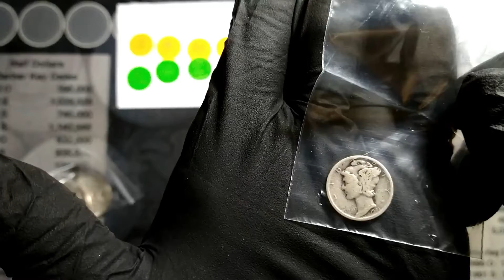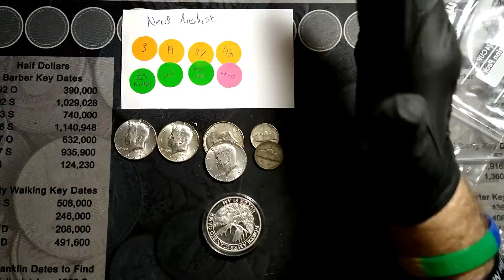07/27/20 Shibby Rob Mail Call